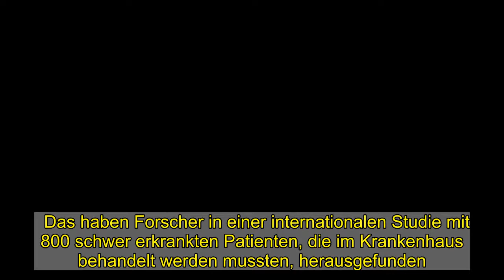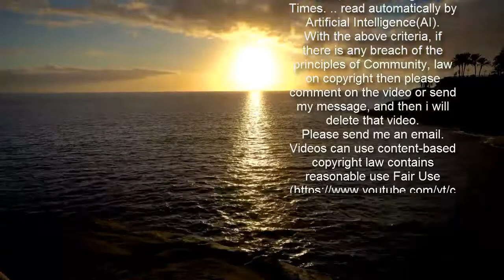Corona-Studie - Rheuma-Medikamente erhöhen Überlebenschancen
Das haben Forscher in einer internationalen Studie mit 800 schwer erkrankten Patienten, die im Krankenhaus behandelt werden mussten, herausgefunden.  Die Ergebnisse veröffentlichten die Wissenschaftler am Donnerstag im Fachmagazin „New England Journal of Medicine“.  Lesen Sie auch    Sterberisiko sinkt um 8,5 Prozent  Eine Eigenschaft, die auch in der Therapie schwerer Corona-Verläufe eine wichtige Rolle spielt. Denn Corona-Intensivpatienten leiden an einer Überreaktion des Immunsystems, einem sogenannten Zytokinsturm, der bis zum Organversagen führen kann.  Auch Interessant    Und nicht nur das: Die Intensivpatienten erholten sich zudem auch schneller. Sie benötigen 10 bis 11 Tage weniger eine Organunterstützung, etwa durch ein Beatmungsgerät, als Patienten aus der Kontrollgruppe. Großer Effekt, aber mehr Studien nötig    Zudem überwachten sie den Fortschritt der Patienten für mindestens 21 Tage. Da einige jedoch im Krankenhaus verbleiben, können die Langzeitergebnisse von Kurzzeitergebnissen der Studie abweichen.